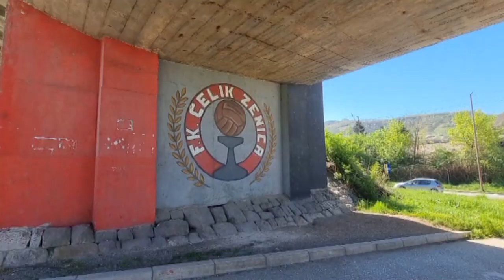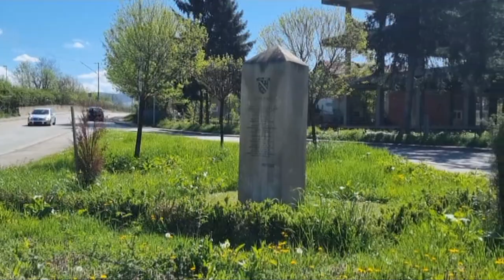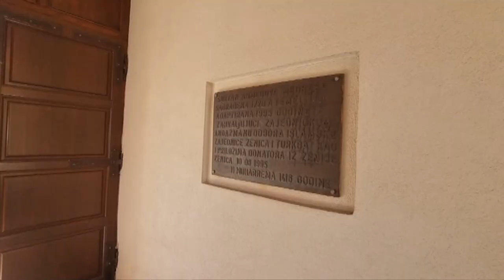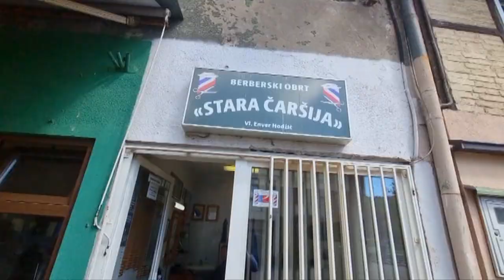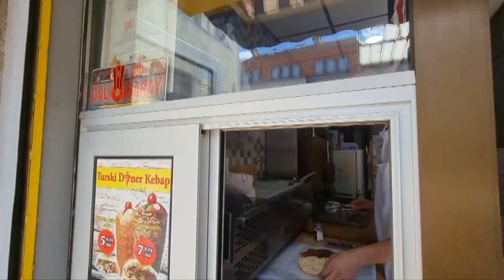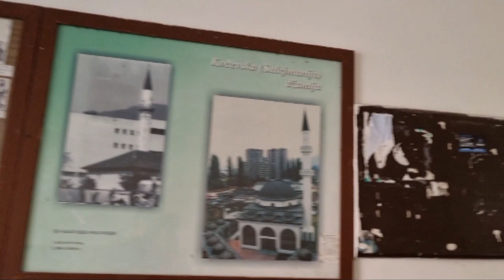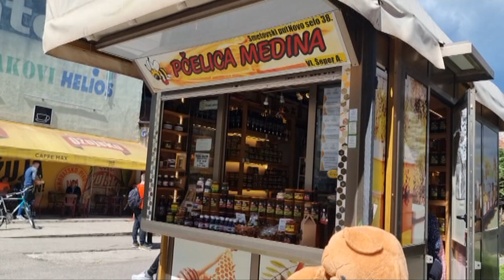ZENICOM OD RADAKOVA DO PIJACE - 4 . APRIL 2024.